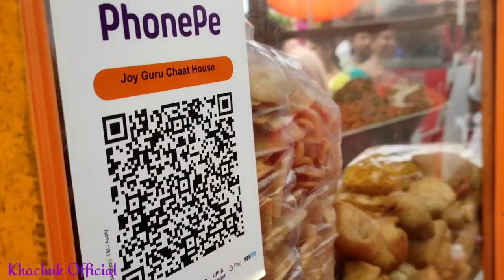Rathjatra-2024//Watwi ni bagwi mela kaham khe berai manliya//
Sabo sabo sini subscribers rok melaghar o Rath somani naina phaijak, comment khwlai sadi, watwi rok da manjak kha.